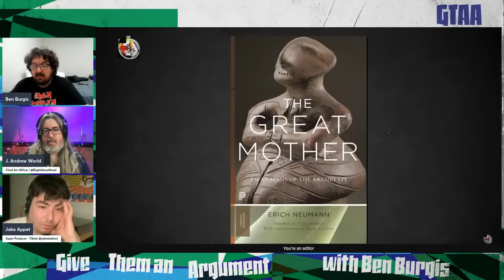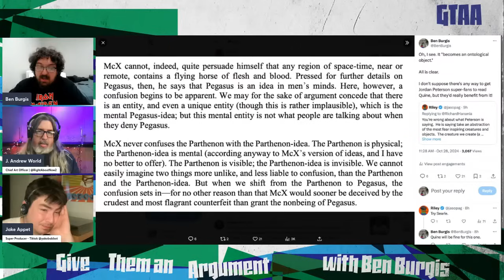Jordan Peterson is Desperate to Convince Richard Dawkins that Dragons are Real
After a long day full of dense philosophical inquiry, Ben and the crew let loose by watching Jordan Peterson chase the dragon.  Much to JP's chagrin, his hero Richard Dawkins absolutely refuses to follow him on his ancient quest.